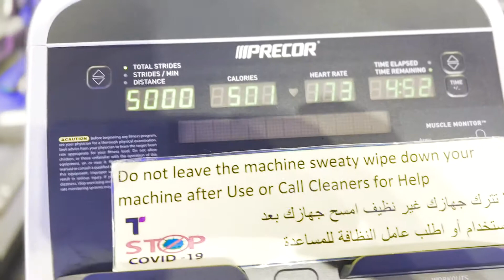Abu Dhabi Spartan Beast Race WC 2021 Part 2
Spartan Beast World Championship in Abu Dhabi 2021
Open Race
Martin Castpr's journey, race, obstacles and more.